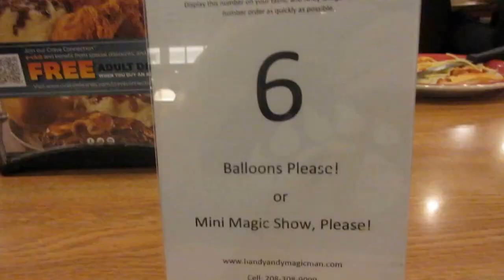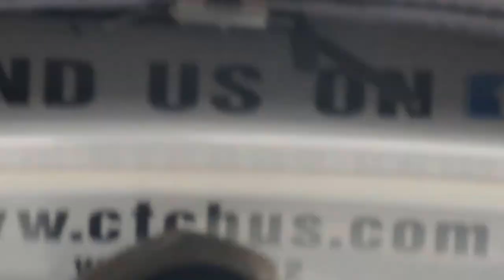Choir Tour Vlog W/ A Cappella Choir